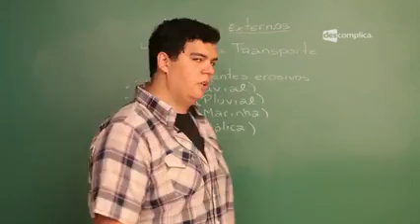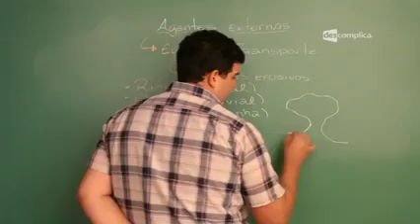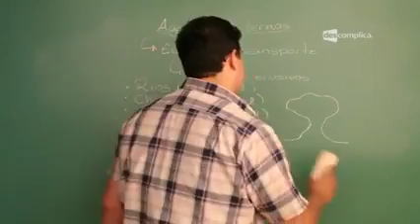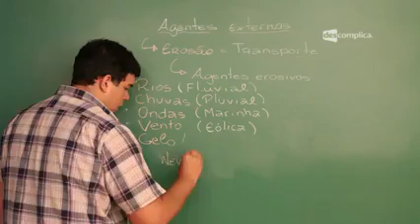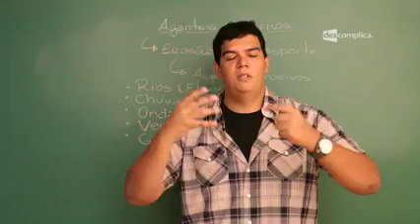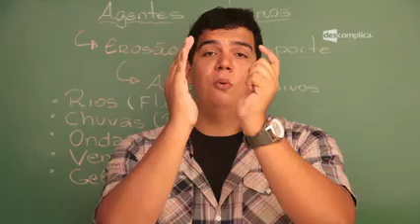5 Agentes Exógenos Erosão Eólica e Glacial Nival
prof. Maurício Martins

Atualmente, o Descomplica tem um amplo portfólio:

Descomplica Vestibulares

Master OAB

Pós-Graduação

Concursos

Referências

(outras aulas de geografia)